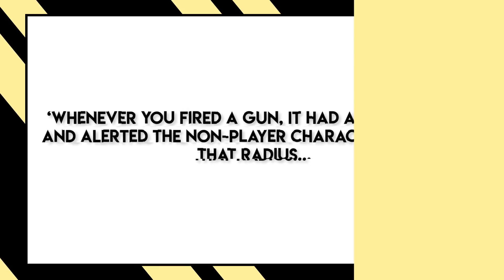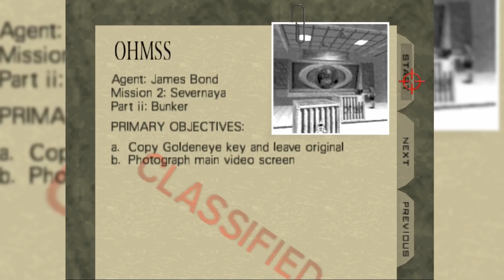GoldenEye 007 (Nintendo 64) Review by Mike Matei